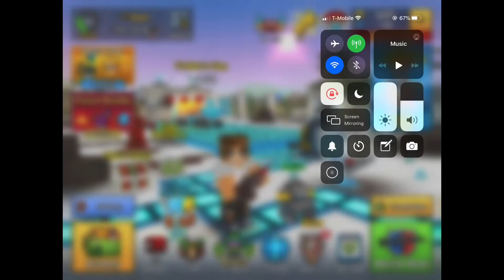I Made This Because I Was Bored 😐